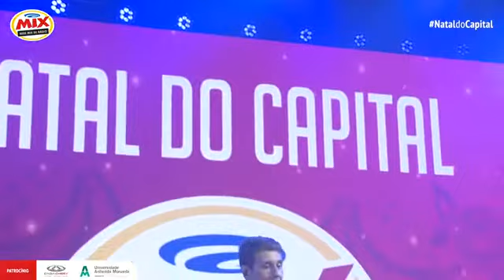Capital Inicial - Natal Mix FM (24/12/2020)